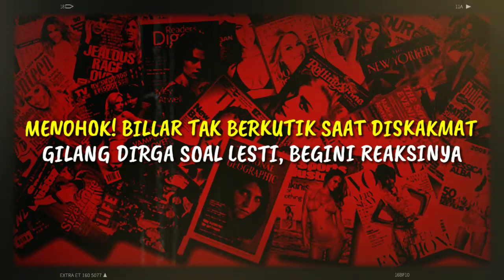Menohok! Rizky Billar Tak Berkutik Saat Diskakmat Gilang Dirga Soal Lesti, Begini Reaksinya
► Sumber Berita : pop.grid.id
► Penulis : pop.grid.id